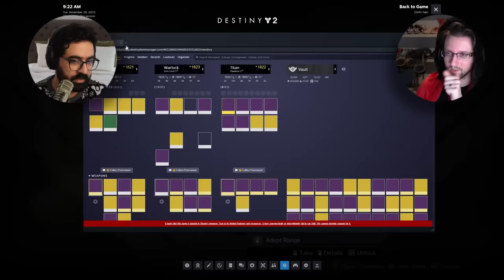Datto deletes 100+ items from my vault and questions my ability to reason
In fairness, he isn't wrong.

Timestamps:
0:00 - Intro + Shenanigans
2:55 - The Cleaning of Weapons
1:16:35 - Tips for Armour